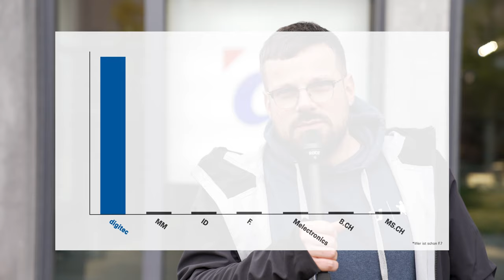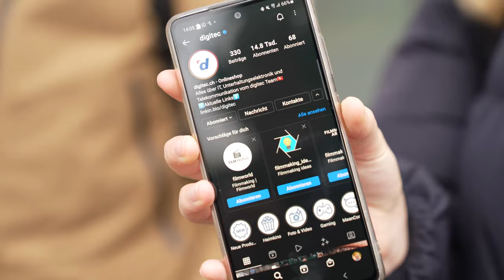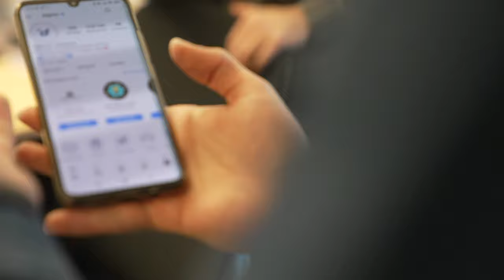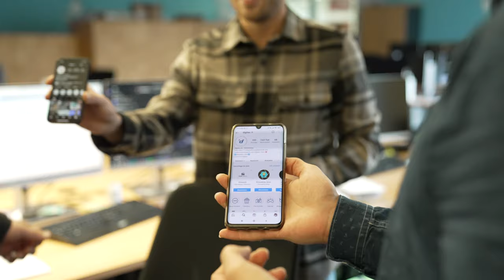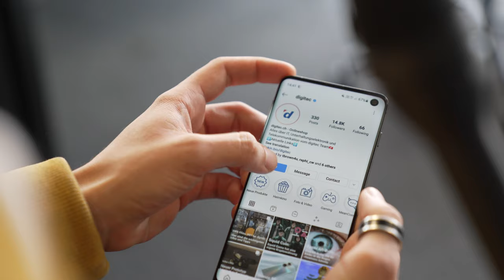digitec investigativ: Wir haben über 15’000 Instagram-Follower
Ein Meilenstein ist erreicht für digitec.ch. Sage und schreibe 15’000 Follower hat unser Instagram-Profil. Höchste Zeit für eine fundierte Recherche vor Ort: Sind unsere Kund:innen schon Follower bei Instagram? Und wie hoch schätzen sie unsere Follower-Zahl? Simon hat sich vor den Shop gestellt und investigativ nachgefragt. Richtig brenzlig wurde es dann aber im Headquarter bei den Mitarbeitenden